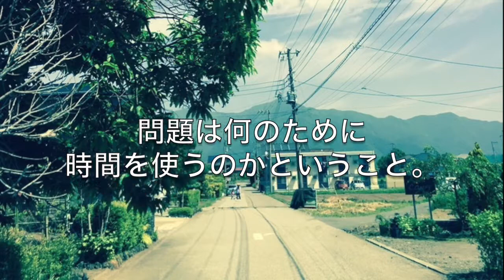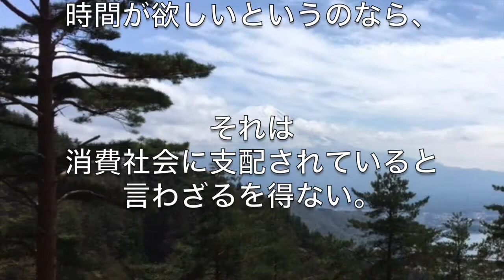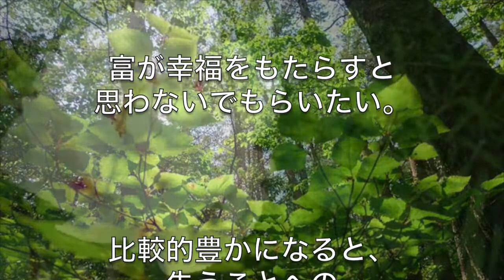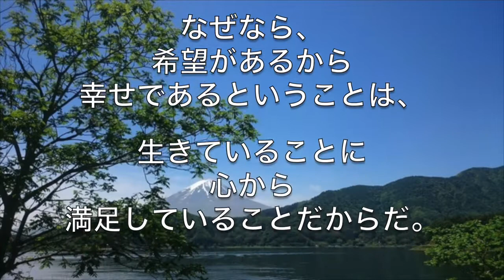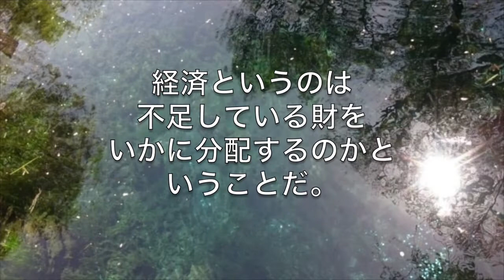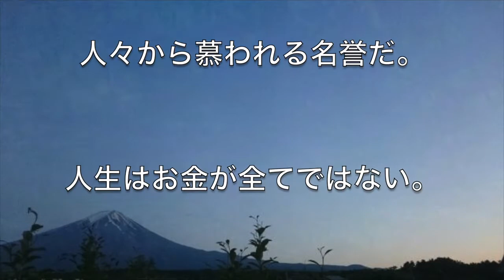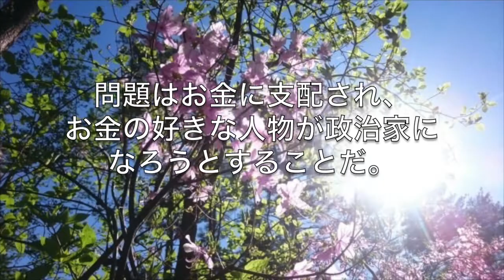【子供が未来】世界一貧しい大統領と言われたホセ・ムヒカ氏の日本へのメッセージが涙なしには聴けない！ お金では買えない幸せとは！？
聴いてみて下さい